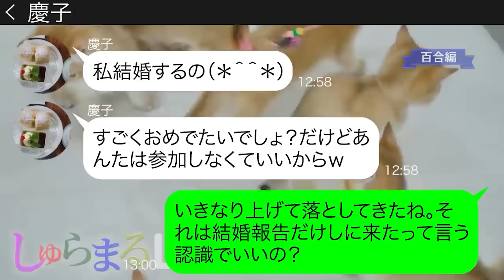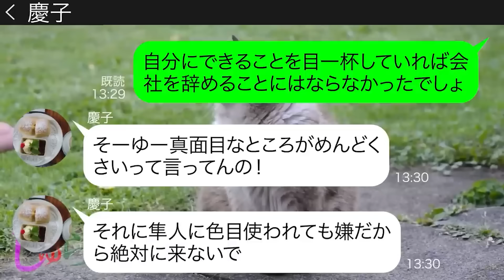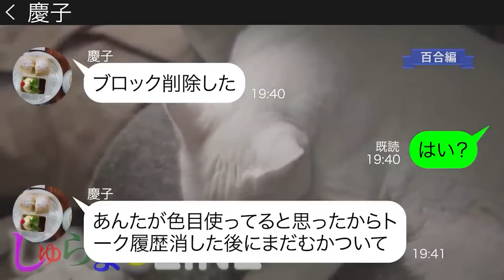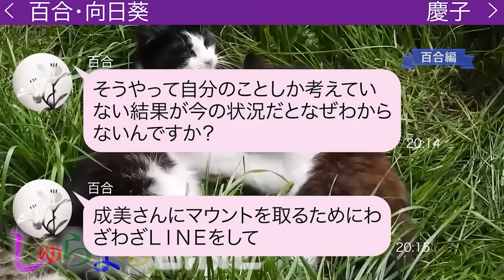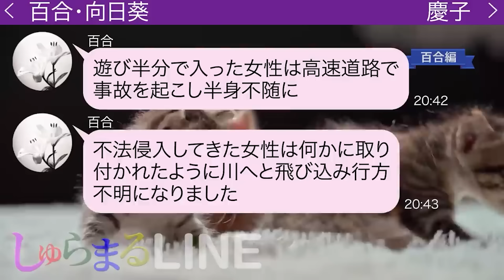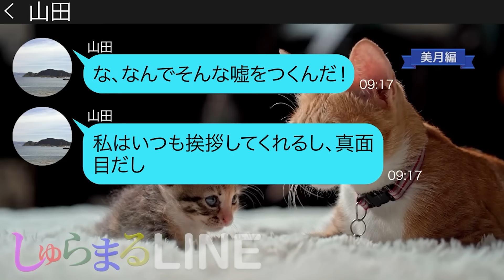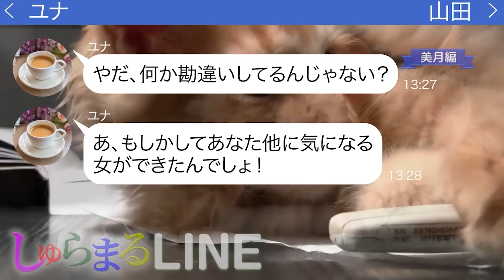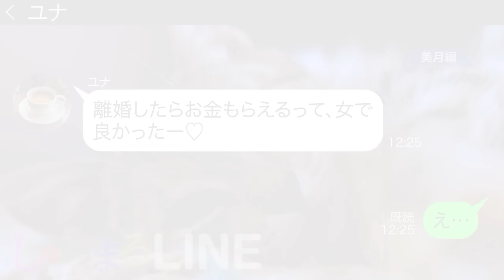結婚式にあんたは呼ばないからｗと言ってきた元同僚から鬼電「あんた何者なの！？」【LINE】リメイク編【聞き流し・朗読・作業・睡眠】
◆目次◆
0:00 【百合編】結婚式にあんたは呼ばないからｗと言ってきた元同僚から鬼電「あんた何者なの！？」

●登場人物●
慶子→成美の昔の同僚
18:05 【美月編】ママ友旅行だと嘘をつき夫の金を使って自由に旅行する嫁
●登場人物●
ユナ→いい加減な性格のママ 猫かぶりがうまい
山田→ユナの夫 ユナを溺愛していた